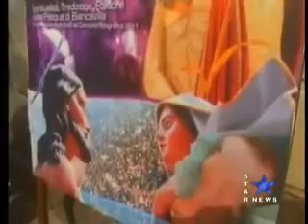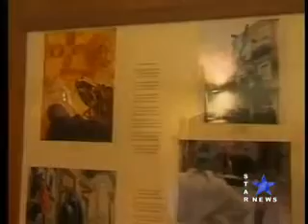Symmachia: Mostra fotografica sulla Pasqua di Biancavilla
Servizio dell'emittente televisiva Video Star e del giornalista Pietro Nicosia sull'iniziativa del periodico d'informazione Symmachia (edito dall'omonima Associazione culturale di Adrano e Biancavilla) relativa alla mostra fotografica sulla Pasqua di Biancavilla, con centinaia di foto realizzate in due anni da appassionati e professionisti nell'ambito dei Concorsi fotografici sulla Settimana Santa biancavillese promossi sempre da Symmachia.